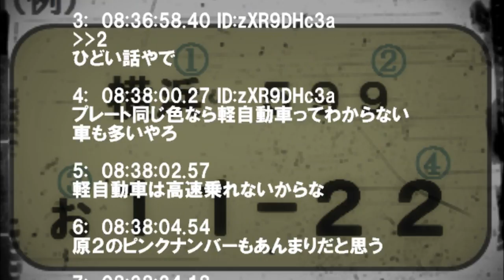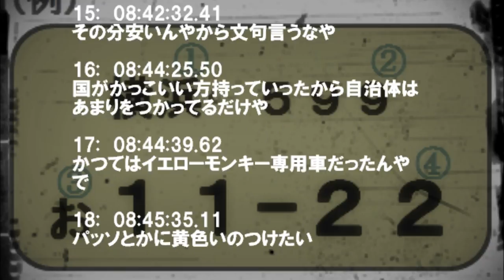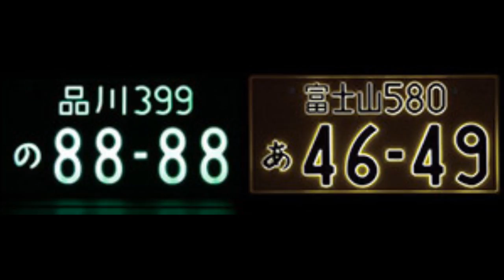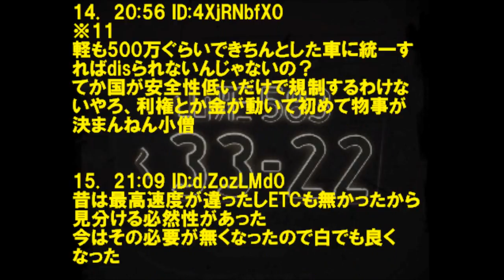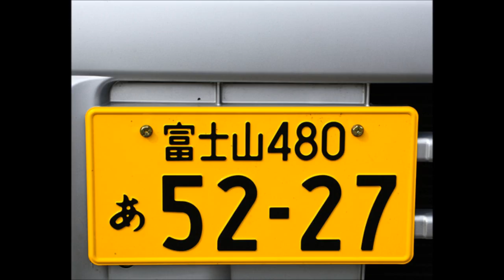軽自動車のナンバープレートが黄色の理由!!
【完全無料!!】これって　あり？俺はやってるけど(笑)　月プラス数万のお小遣い＾＾v

1:  08:36:11.13 ID:zXR9DHc3a
なんなの？
あのせいで軽自動車ダサく見えてるやろ

2:  08:36:39.22
格差を明確にするためだよ

3:  08:36:58.40 ID:zXR9DHc3a

ひどい話やで

4:  08:38:00.27 ID:zXR9DHc3a
プレート同じ色なら軽自動車ってわからない車も多いやろ

5:  08:38:02.57
軽自動車は高速乗れないからな

6:  08:38:04.54
原２のピンクナンバーもあんまりだと思う

7:  08:38:34.18
トヨタ様のため

軽自動車も白ナンバーに変更できるようになりました！！
黄ナンバーを白ナンバーに改造等なしで変更できます！！

S660やコペンなど軽自動車ナンバープレートの

軽自動車　ナンバー
軽　ナンバー　黄色
ナンバー　黄色　理由
軽自動車　黄色　理由